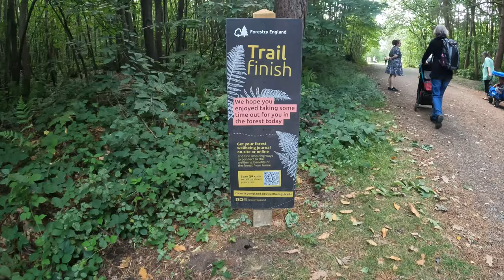Bedgebury Forest Kent - The Gruffalo Trail August 2024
We had a great day out at Bedgebury National Pinetum Forest🌲. At the pinetum forest there are lots of activities, such as mounting biking, GoApe, hiking and The Gruffalo trail. The Gruffalo trail is very fun for children and adults alike, to enjoy. It is a big adventure where you can find clues and all the animals from the books including the Gruffalo 🐻 him self. Our daughter loved it. 25 years of celebrating the Gruffalo this year. The park is an amazing place to visit - stunning and beautiful scenery.  Definitely recommend a visit!

Filmed:
GoPro Hero 10 - 4k cinematic  📷

Edited:
Adobe Premier Pro 2024 & Photoshop 2024 💻